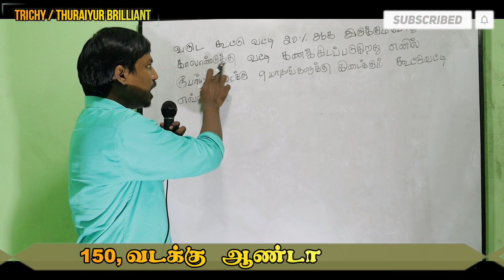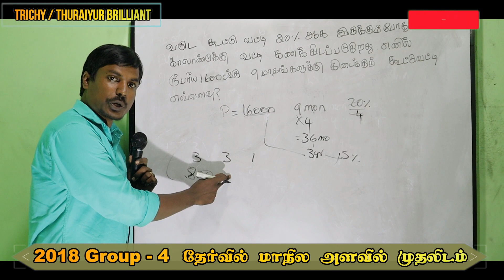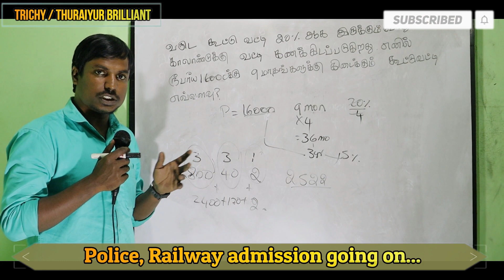கூட்டுவட்டி | Shortcut | TNPSC